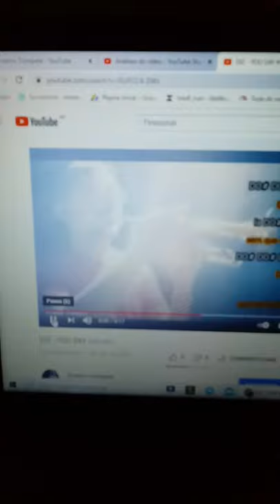Diz - You Say (Erasmo Trompete)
🤳💰WOWAPP - clique no link abaixo e conheça a rede que paga você.

👍 DESEJAS COOPERAR, AJUDAR COM ESSE MINISTÉRIO?
►CONTA POUPANÇA DA CAIXA ECONÔMICA
►Agência 0554 Operação 013 Conta 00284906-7
    ERASMO CARLOS N. SANTIAGO